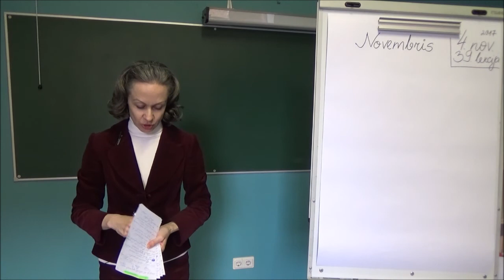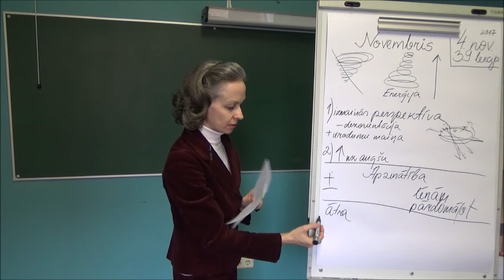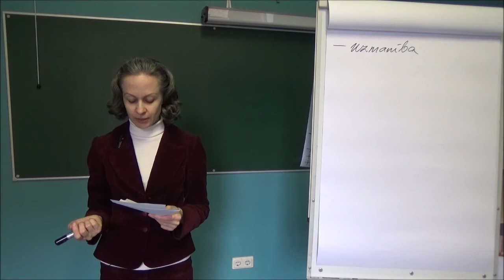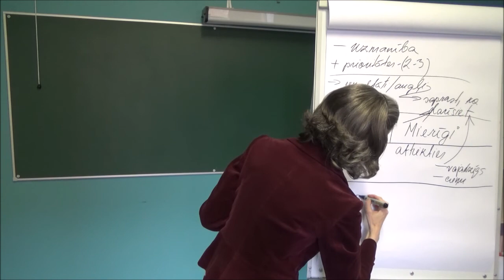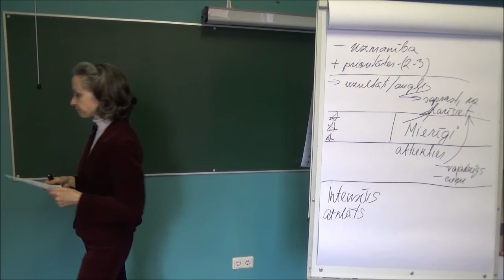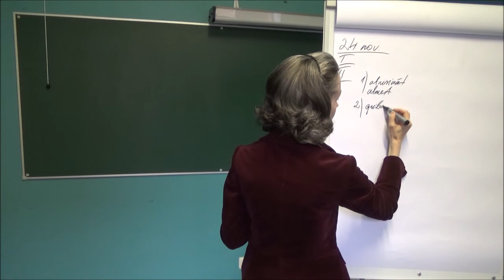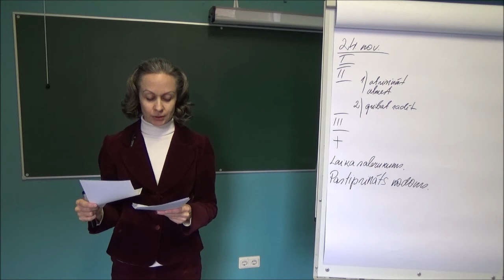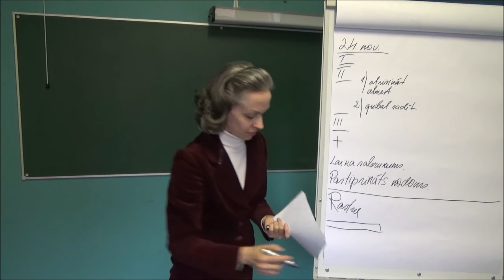Lekciju cikla "Cilvēka dvēsele" 39.lekcija.